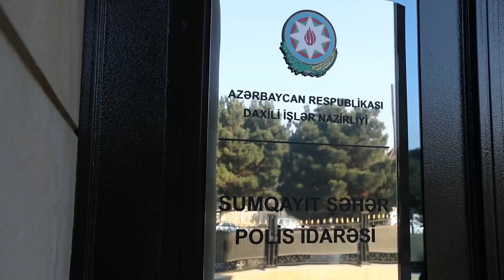Sumqayıtda yetkinlik yaşına çatmayanlara tütün məmulatları satan 10 obyektin sahibi cərimələnib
Yetkinlik yaşına çatmayanlara tütün məmulatlarının satışının qarşısının alınması istiqamətində polis əməkdaşları tərəfindən tədbirlər davam etdirilir. Sumqayıt Şəhər Polis İdarəsinin əməkdaşları tərəfindən həyata keçirilən tədbir zamanı şəhər ərazisində yetkinlik yaşına çatmayanlara tütün məmulatları satan bir neçə köşk və market aşkar edilib. Azyaşlılara tütün məmulatı satan satıcılarla profilaktik söhbətlər aparılıb. Tədbir zamanı yetkinlik yaşına çatmayanlara tütün məmulatları satan 10 obyekt aşkar edilib. Həmin obyektlərin sahibləri barələrində İnzibati Xətalar Məcəlləsinin 455.2-ci maddəsi (Etil (yeyinti) spirti, alkoqollu içkilər və ya tütün məmulatı ticarəti qaydalarının pozulması) ilə protokol tərtib edilib.

Sumqayıt şəhərində yetkinlik yaşına çatmayanlara tütün məmulatları satan şəxslərə qarşı polis əməkdaşları tərəfindən mütamadi tədbirlər bundan sonra da davam etdiriləcək.